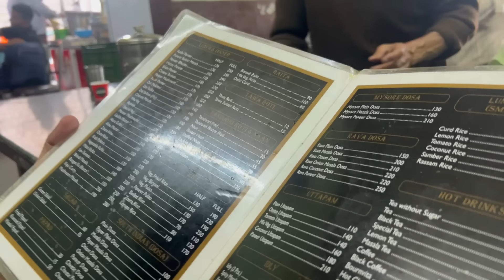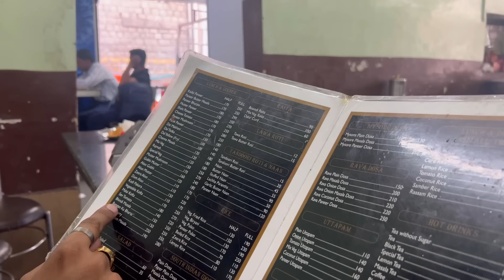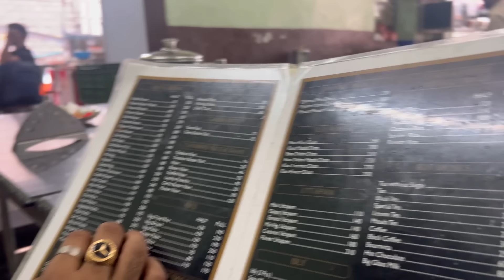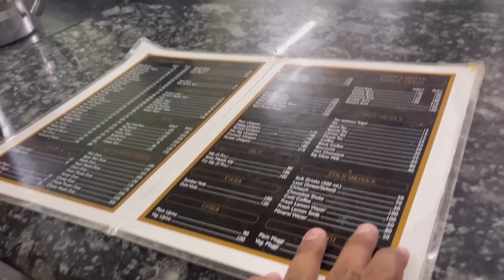manali mein kia raju ne dinner 🍱😍 || waiter ne daali thi naak mein ungli 🤮